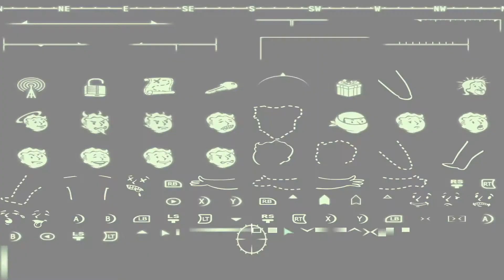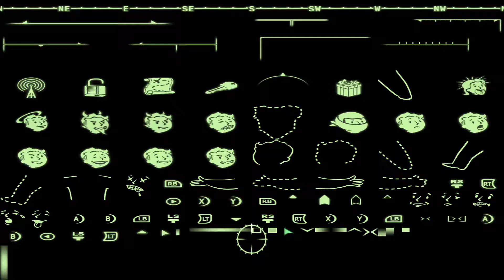Fallout 3 [German] ☢️ 285 – Spacewalken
Und was macht man im Weltraum? Pinöpel drücken.